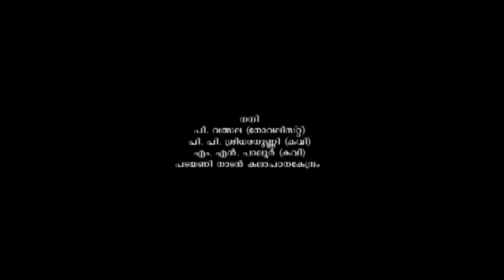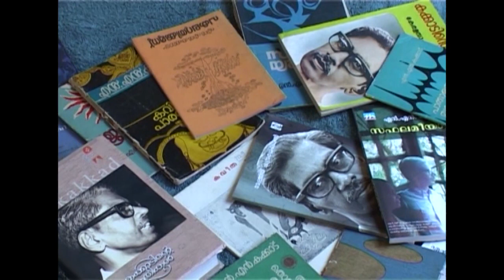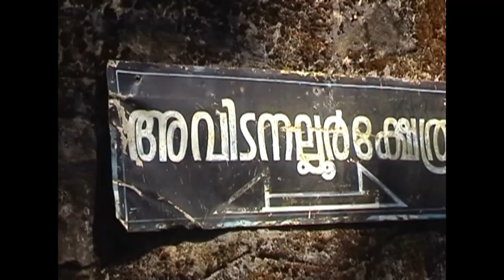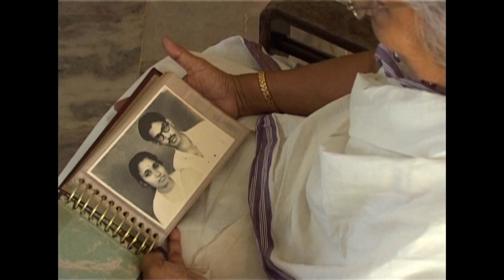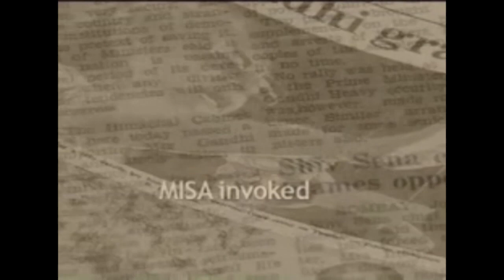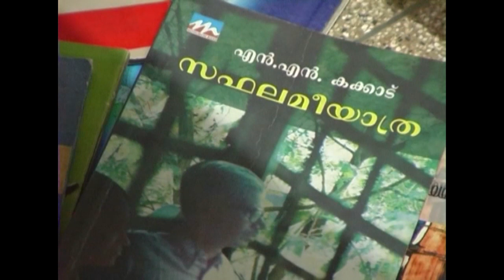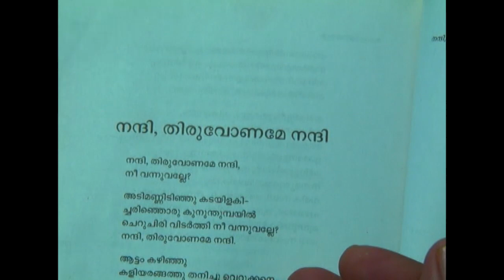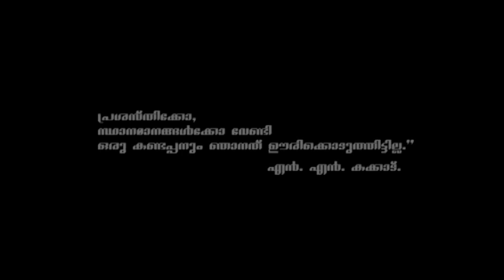എൻ എൻ കക്കാടും കവിതകളും ഡോക്യൂമെന്ററി കാവ്യവഴിയിൽ വേറിട്ടൊരാൾ | NN KAKKAD DOCUMENTRY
ഒരു കവിത കൊണ്ടു മാത്രം വാനോളം ഉയർന്ന കക്കാട് നിരവധി അംഗീകാരങ്ങൾ നേടി അവിടനല്ലൂരിനെക്കൂടി സംമ്പന്നമാക്കി ഒടുവിൽ ആ മഹത്ത് ജീവിതം അവശേഷിപ്പിച്ചു പോയ കാഴ്ച്ചപാടുകളിൽ നിന്ന് സ്വരുക്കൂട്ടിയ ദൃശ്യ ശകലം  ഞങ്ങൾ സമർപ്പിക്കുന്നു
                                    ജാനകി ടാക്കീസ്